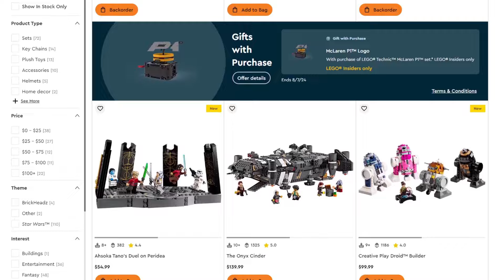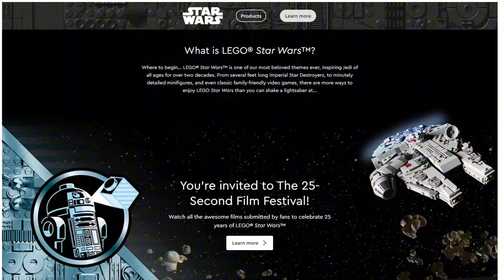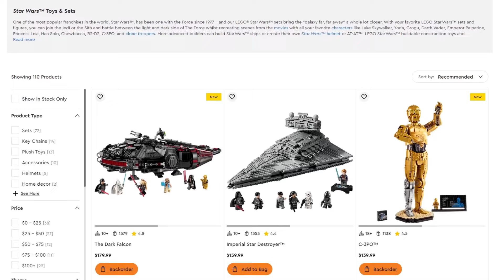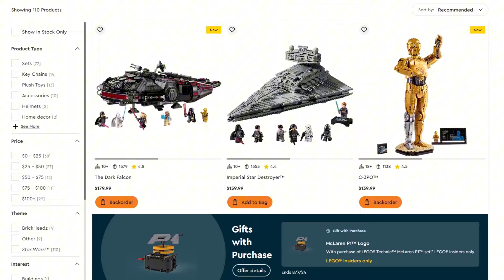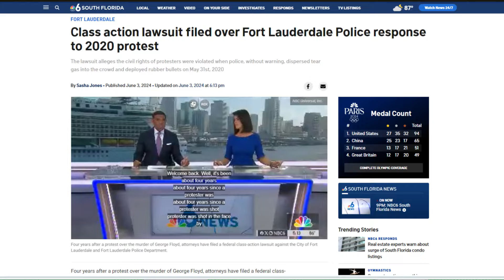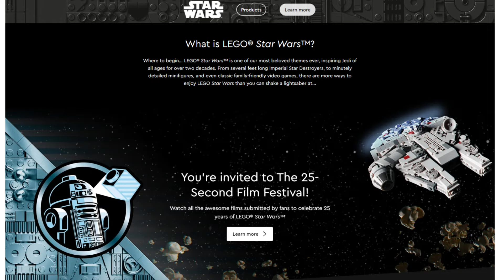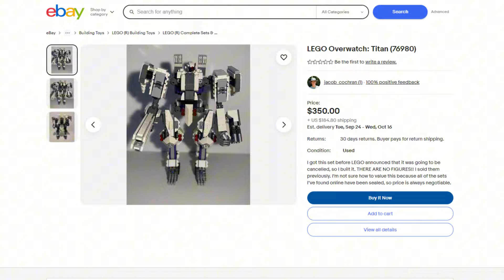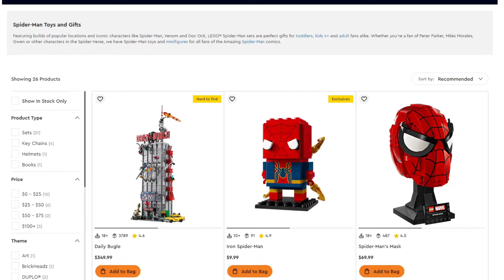These FORBIDDEN LEGO Sets...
Which of these forbidden sets do you want?